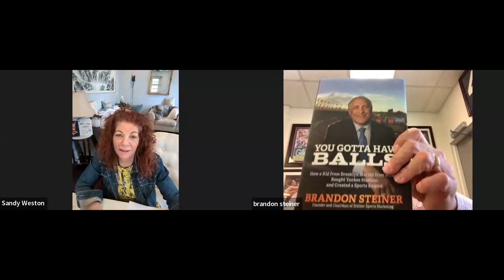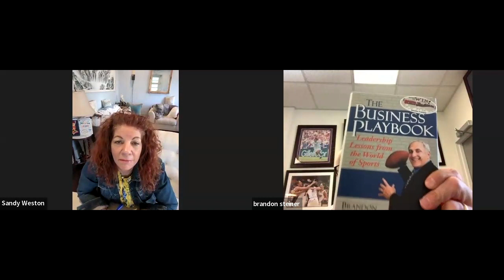Let's Keep It Real Episode 254 | Failure is a Part of Success with Brandon Steiner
This week's edition of Let’s Keep It Real features Brandon Steiner!

About Brandon:
Brandon Steiner is the Founder & President of The Steiner Agency, the nation's premiere independent athlete procurement source, and CollectibleXchange, an online platform for fans, collectors, store owners, celebrities, athletes and teams to buy and sell collectibles. Throughout his decorated career, Brandon amassed great success through serial entrepreneurism and marketing savvy. From sports marketing to memorabilia, and most recently to authorship, Brandon has become proficient in marketing strategy and personal branding as a way to scale success and continue growth. He is also a premier motivational and inspirational speaker, having spoken to world-class organizations such as the New York Yankees, BMW North America, Nike, Live Nation, Cornell University, TEDx and Harvard Business School.

For more of the Let’s Keep It Real Podcast, you can check it out on Apple Podcasts, Spotify, or my website!